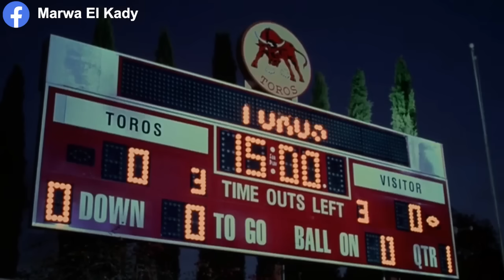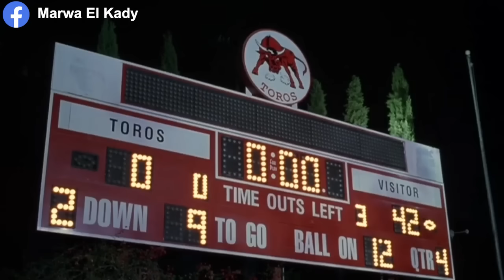بتتعين قائدة لفريق المشجعات وبتحاول تبثت ليهم انها قوية وقد المسؤوليه الفظيعه دى(ملخص Bring It On)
ملخص فيلم Bring It On 2000